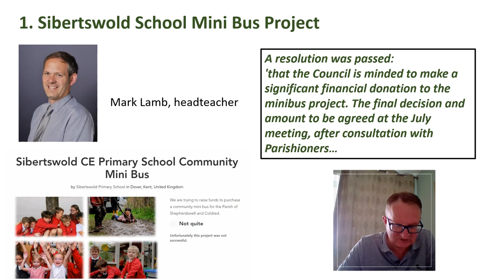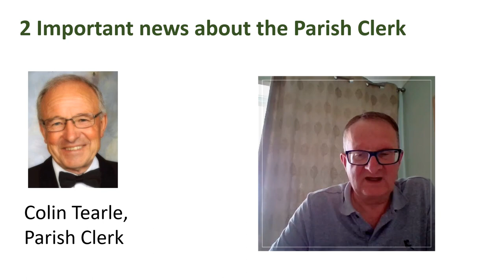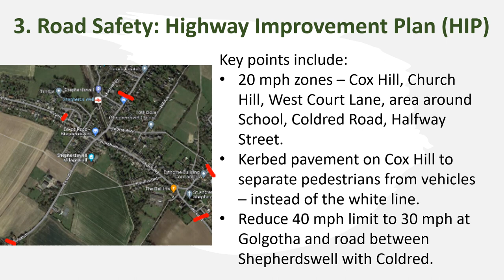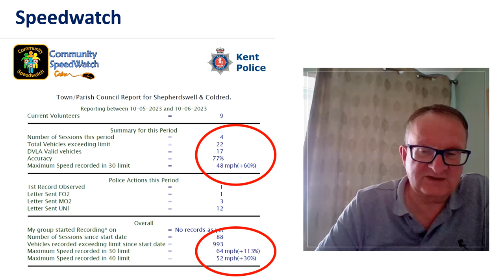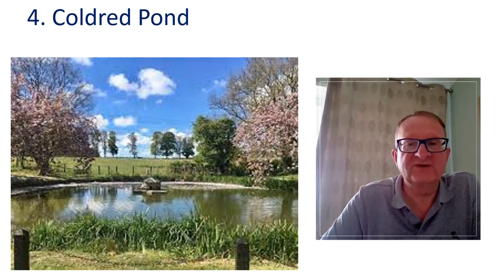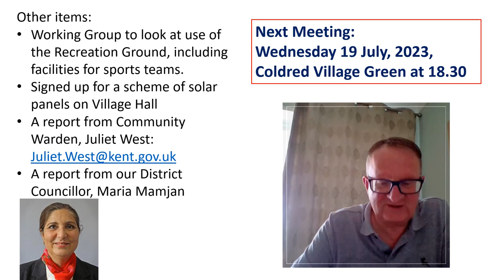Report from June Parish Council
Watch the video to hear about decisions taking at the June 2023 Shepherdswell with Coldred Parish Council, including:
School Minibus project
Parish Clerk
Road Safety
Coldred Pond
The next Parish Council meets on Wednesday 19 July at 18.30 on Coldred Village Green